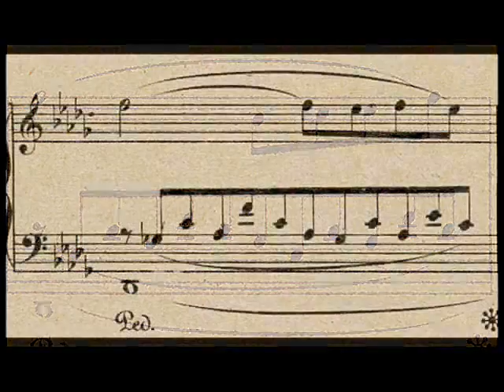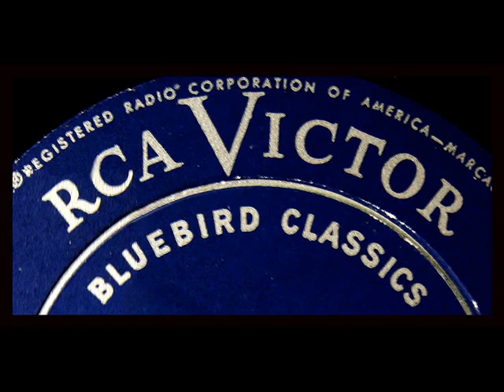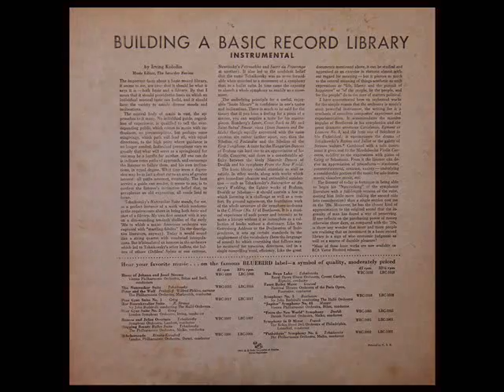Liszt / Shura Cherkassky, 1951: Consolation No. 3 - RCA Victor Bluebird Classics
Digitized from the LP shown above, released as part of the RCA Victor Bluebird Classics series, LBC-1041, in 1953.
"David Hertzberg"